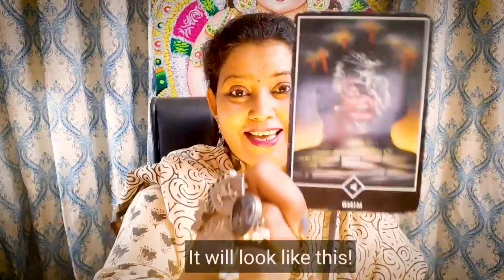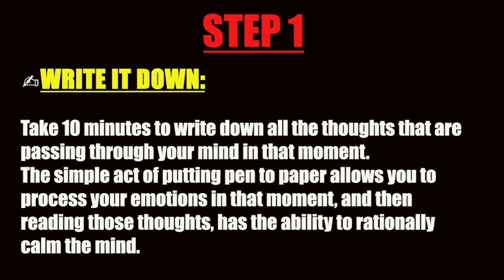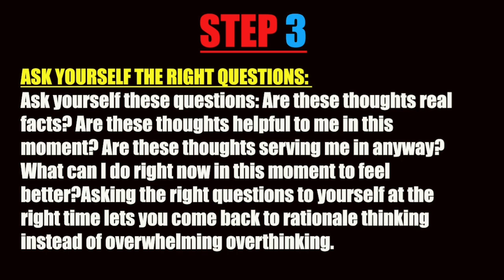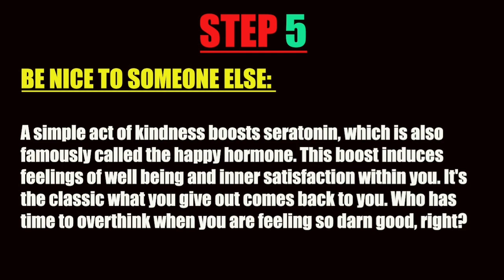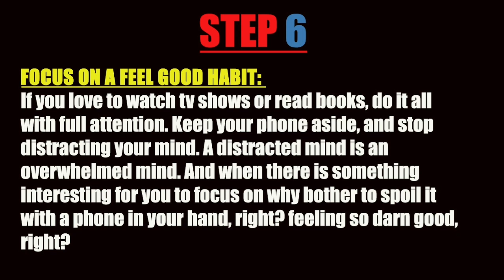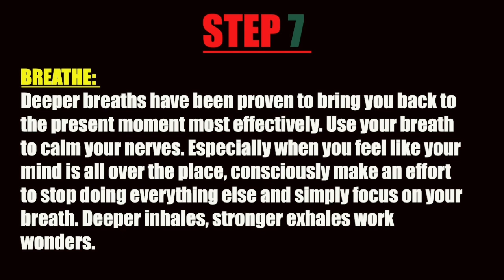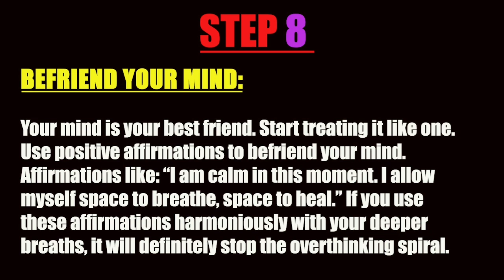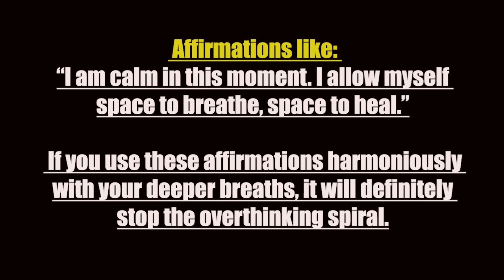How to Handle Overthinking|| Do we need to Stop, Shift or Handle Overthinking 🤔 I Jevan Chakra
In this Video I have discussed about Overthinking.I have discussed few points, to explain my opinion about the topic.
Do let me know if you find this Video informative.

Love and Blessings always

Sushmita Abbi
@Jevan Chakra
Book PERSONAL Consultancy for Astro-Numerology Report, Tarot Consultancy & Remedies, Angel Card Reading, Meditation, Switchwords, Manifestation Techniques, Healing- LAMA FERA, Reiki, Crystal, Angel and Spiritual Healing. For Spells.

balancing.
consideration.
deciding.
deliberation.
evaluating.
judging.
measuring.
reflection.
अधिक सोचना, अधिक सोचना
संतुलन।
सोच-विचार।
आशीर्वाद का
आ रहा
प्राप्त करना
शादी कर
निर्णय लेना।
विचार-विमर्श
मूल्यांकन।
न्याय करना।
माप।
प्रतिबिंब।